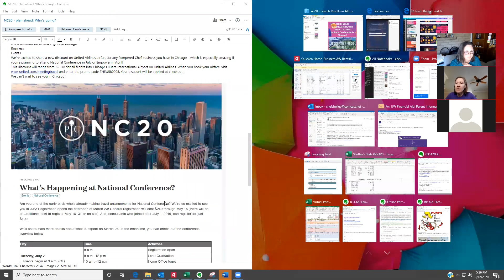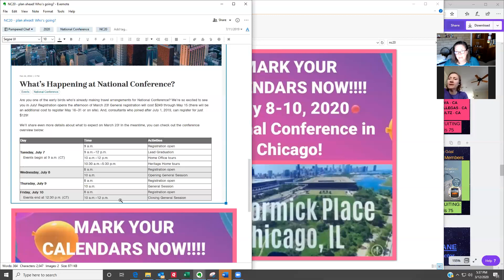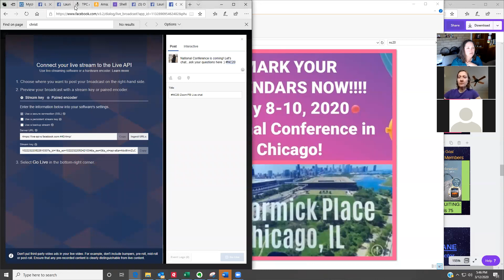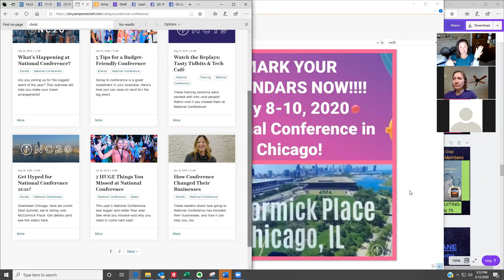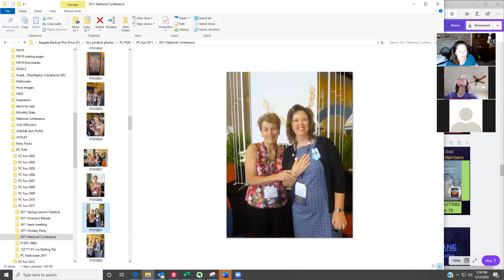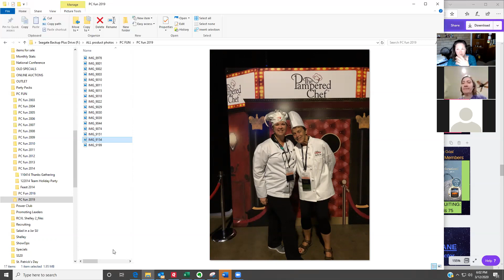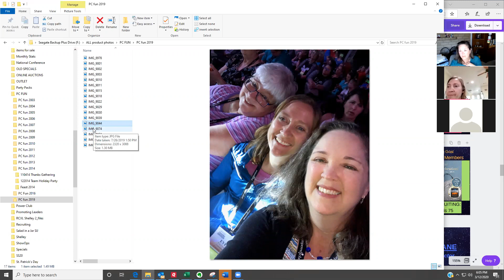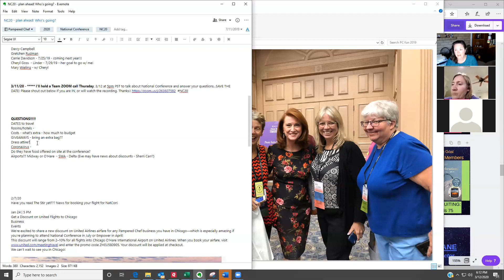3/12/20 - NC20 National Conference Prep Call - Rockstar Team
Questions, answers, details about going to National Conference in July